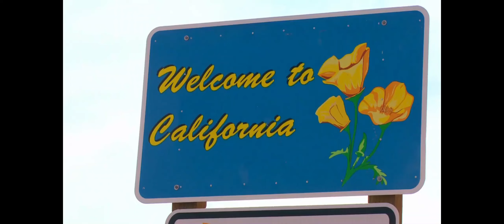California's Crime Crisis | Oakland California | Crimes | crimes in California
Community's  frustration boils over as crime !!